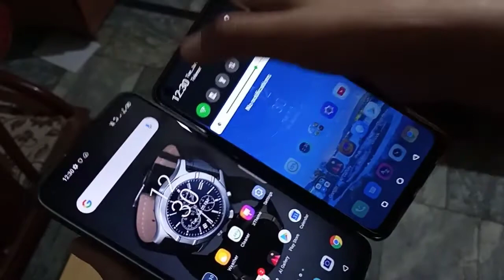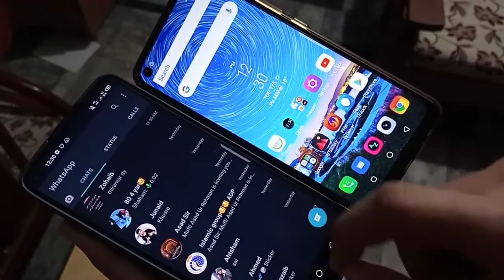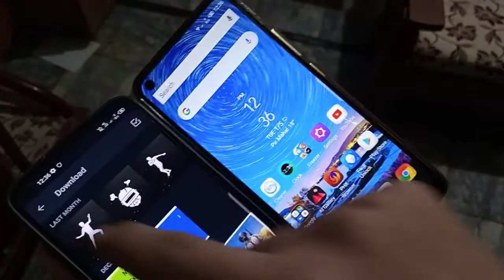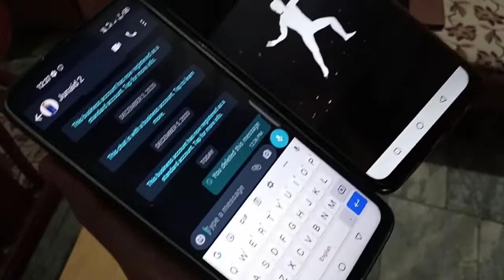How to Recover Deleted Photos From Whatsapp Whatsapp Me Delete Photo Wapas Kaise Laye